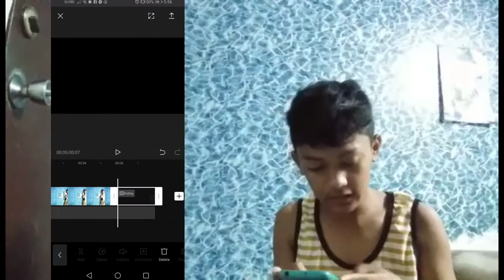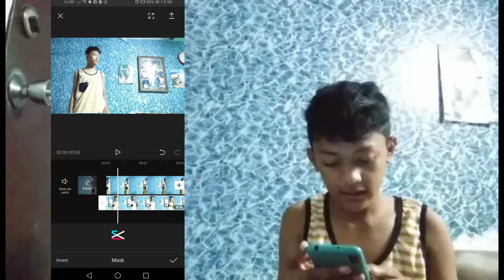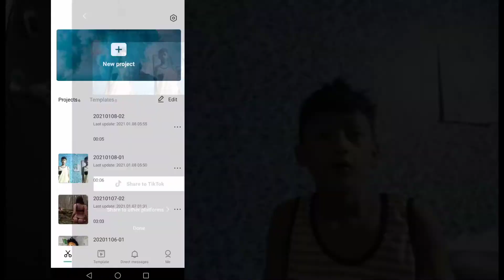How to clone effect?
Yan po guyss ang tutorial Sana po may matutunan kayu!